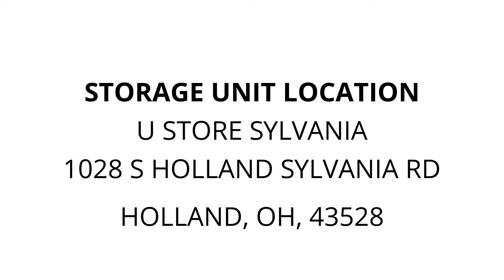U Store Sylvania - Unit 2049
This locker contains a few boxes, a microwave, a chair, fan, table, play pen, a computer tower, weights, snow shovel, vacuum, and more